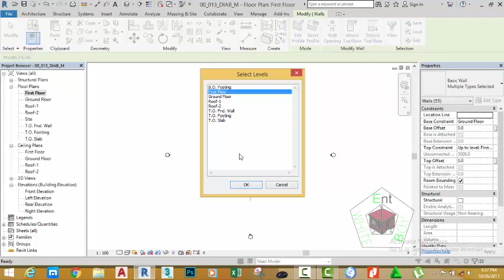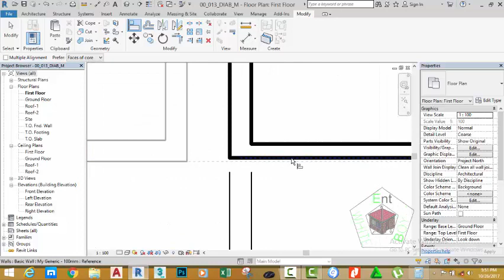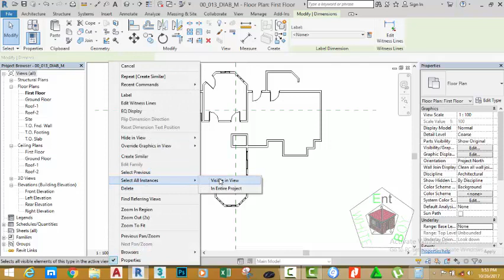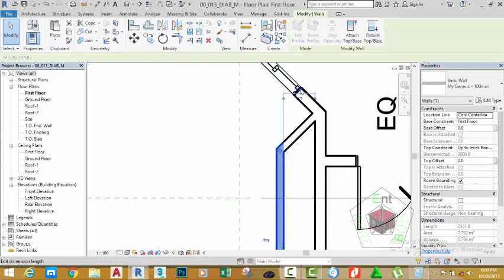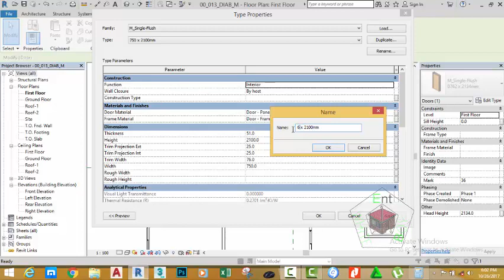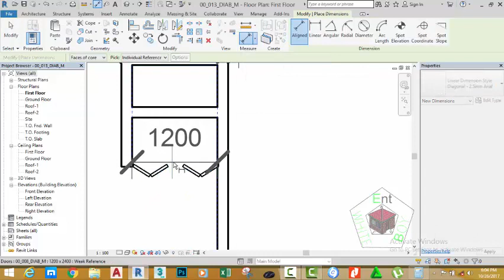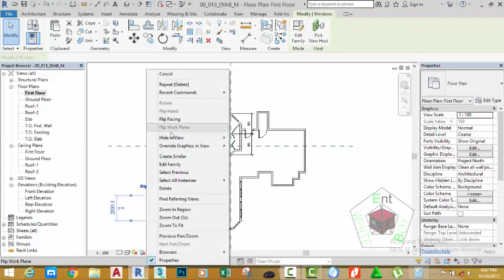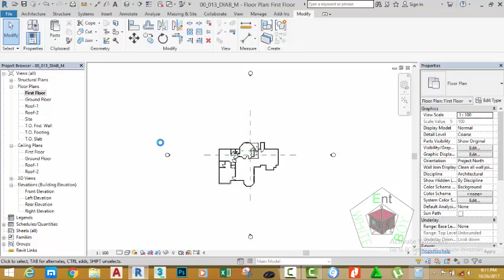00 013 DIAB M Coppy the Ground Floor to First Floor